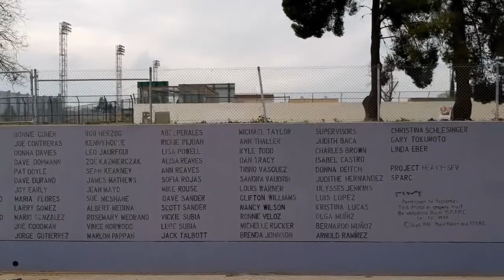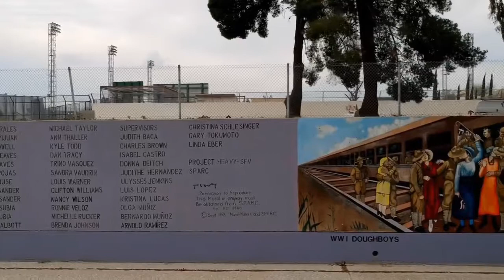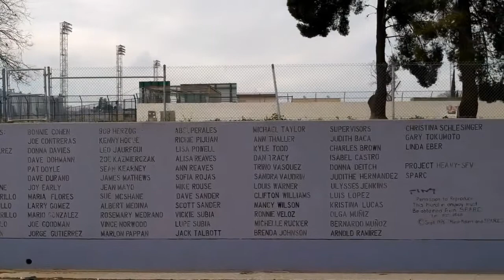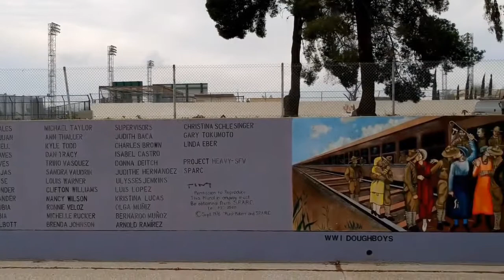The Art of War (Part 3 To 6 )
The Art of War by Sun Tzu, translated by Lionel Giles. Read by Moira Fogarty. "The Art of War is a Chinese military treatise written during the 6th century BC by Sun Tzu. Composed of 13 chapters, each of which is devoted to one aspect of warfare, it has long been praised as the definitive work on military strategies and tactics of its time. The Art of War is one of the oldest and most famous studies of strategy and has had a huge influence on both military planning and beyond. The Art of War has also been applied, with much success, to business and managerial strategies." (summary from Wikipedia) For more information on our readers, please visit the catalog page